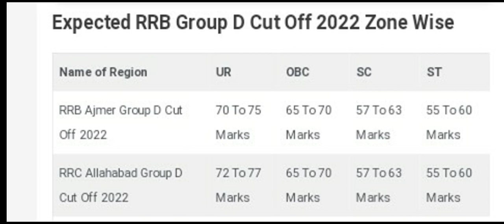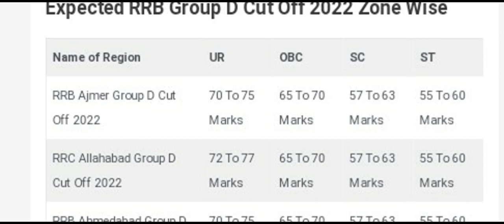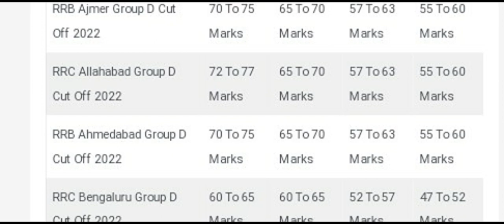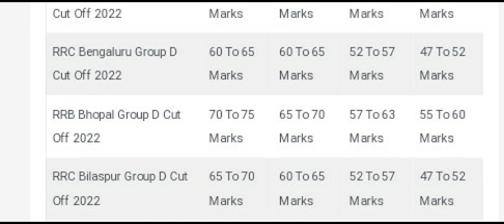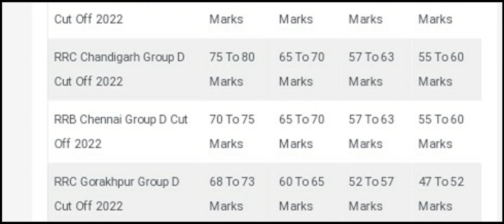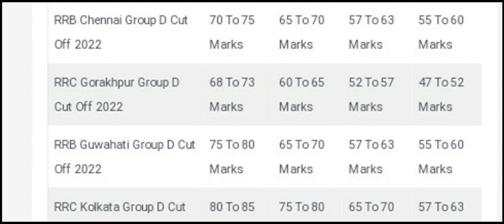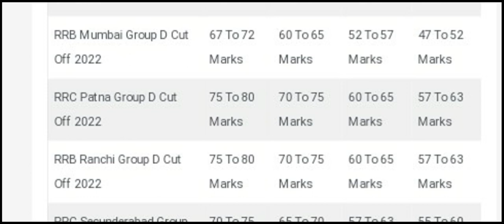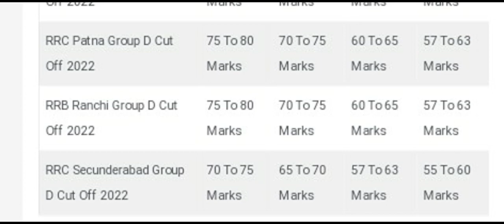RRB GROUP - D EXAM RESULT 2022 || LATEST UPDATE NEWS || ZONEWISE EXPECTED CUTOFF MARKS